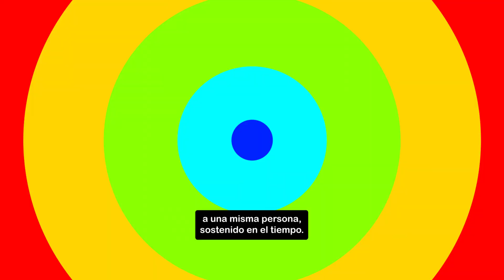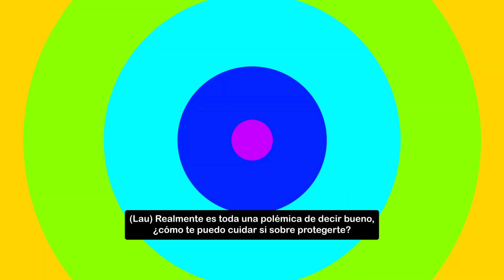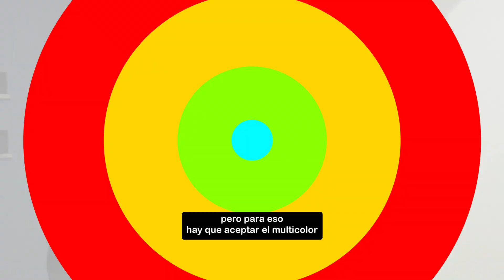Diversidad, qué ves cuando me ves: ¿Mi hijo vivencia situaciones de Bullying? Signos y estrategias